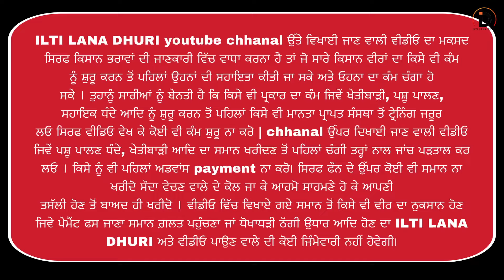ਵੇਖੋ ਝੋਟੇ ਵਰਗਾ ਬੱਕਰਾ । Kot da mela Goat farming​⁠​⁠​⁠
ਬਾਬੇ ਦੀ ਬੱਕਰੀ ਥੱਲੇ 5 ਲੀਟਰ ਦੁੱਧ ਦਿੰਦੀ ਆ 4 ਬੱਚੇ । Kot da mela Goat farming​⁠​⁠​⁠ ​⁠

ILTI LANA DHURI  ਦਾ ਅਸਲ ਮਕਸਦ ਹੈ ਕਿ ਤੁਹਾਨੂੰ ਸਟੀਕ ਅਤੇ ਸਪੱਸ਼ਟ ਜਾਣਕਾਰੀ ਦੇਣਾ ਹੈ। ਅਸੀਂ ਉਮੀਦ ਕਰਦੇ ਹਾਂ ਕਿ ਤੁਸੀਂ ਸਾਡੇ ਵੱਲੋਂ ਦਿੱਤੀ ਜਾਣਕਾਰੀ ਤੋਂ ਸੰਤੁਸ਼ਟ ਹੋਵੋਂਗੇ। ਜਿਸ ਭਰਾ ਨੂੰ ਸਾਡੀ ਵੀਡੀਓ ਪਸੰਦ ਆਈ, ਉਸ ਨੂੰ ਇਸ ਚੈਨਲ ਨੂੰ share ਕਰਨਾ ਅਤੇ subscribe ਕਰ ਨਾ ਅਤੇ ਉਸ bell ਦੇ ਆਈਕਨ ਨੂੰ ਵੀ ਦਬਾਓ ਜੋ ਤੁਹਾਨੂੰ ਜਿੰਨੀ ਜਲਦੀ ਸੰਭਵ ਹੋਵੇ ਸਾਡੀ ਨਵੀਂ ਵੀਡੀਓ ਦੀ ਸੂਚਨਾ ਮਿਲ ਸਕੇ। ਅਤੇ ਜੇ ਕੋਈ ਭਰਾ ਆਪਣੇ ਫਾਰਮ 'ਤੇ ਕੁਝ ਨਵਾਂ ਕਰ ਰਿਹਾ ਹੈ ਅਤੇ ਉਹ ਚਾਹੁੰਦਾ ਹੈ ਕਿ ਉਹ ਆਪਣੇ ਫਾਰਮ ਅਤੇ ਭਰਾਵਾਂ ਨੂੰ ਉਸ ਦੇ ਸਾਹਮਣੇ ਰੱਖੇ ਅਤੇ ਉਹਨਾਂ ਨੂੰ ਇਹ ਦਿਖਾਉਣ ਕਿ ਉਹ ਕੀ ਕਰ ਰਿਹਾ ਹੈ, ਤਾਂ ਉਸਨੂੰ ਸਾਡੇ ਨਾਲ ਸੰਪਰਕ ਕਰਨਾ ਚਾਹੀਦਾ ਹੈ।

𝐃𝐞𝐬𝐜𝐫𝐢𝐩𝐭𝐢𝐨𝐧 :-

𝘞𝘦𝘭𝘤𝘰𝘮𝘦 𝘵𝘰 ilti lana dhuri , 𝘢 𝘤𝘩𝘢𝘯𝘨𝘦 𝘪𝘯 𝘢𝘨𝘳𝘪𝘤𝘶𝘭𝘵𝘶𝘳𝘦 𝘢𝘯𝘥 𝘧𝘢𝘳𝘮𝘪𝘯𝘨 𝘦𝘳𝘢. 𝘈𝘴 𝘢 𝘧𝘢𝘳𝘮𝘦𝘳 𝘢𝘯𝘥 𝘮𝘪𝘥𝘥𝘭𝘦 𝘤𝘭𝘢𝘴𝘴 𝘱𝘦𝘳𝘴𝘰𝘯  𝘐 𝘢𝘯𝘢𝘭𝘺𝘴𝘦 𝘵𝘩𝘦 𝘴𝘵𝘳𝘶𝘨𝘨𝘭𝘦 𝘢𝘯𝘥 𝘰𝘣𝘴𝘵𝘢𝘤𝘭𝘦𝘴 𝘵𝘩𝘢𝘵 𝘵𝘩𝘦 𝘧𝘢𝘳𝘮𝘦𝘳𝘴 𝘧𝘢𝘤𝘦 𝘪𝘯 𝘢𝘨𝘳𝘪𝘤𝘶𝘭𝘵𝘶𝘳𝘦, 𝘧𝘢𝘳𝘮𝘪𝘯𝘨, 𝘥𝘢𝘪𝘳𝘺, 𝘢𝘯𝘪𝘮𝘢𝘭 𝘩𝘶𝘴𝘣𝘢𝘯𝘥𝘳𝘺 𝘦𝘵𝘤. 𝘛𝘰 𝘮𝘢𝘬𝘦 𝘵𝘩𝘦 𝘵𝘩𝘪𝘯𝘨𝘴 𝘦𝘢𝘴𝘪𝘦𝘳 𝘪𝘯 𝘢𝘨𝘳𝘪𝘤𝘶𝘭𝘵𝘶𝘳𝘦 𝘧𝘪𝘦𝘭𝘥 𝘢𝘯𝘥 𝘵𝘰 𝘩𝘦𝘭𝘱 𝘵𝘩𝘦 𝘱𝘦𝘰𝘱𝘭𝘦,  ILTI LANA DHUIRI 𝘪𝘯𝘵𝘳𝘰𝘥𝘶𝘤𝘦𝘴 𝘭𝘢𝘵𝘦𝘴𝘵 𝘵𝘦𝘤𝘩𝘯𝘰𝘭𝘰𝘨𝘺 𝘦𝘲𝘶𝘪𝘱𝘮𝘦𝘯𝘵𝘴 𝘸𝘪𝘵𝘩 𝘸𝘩𝘪𝘤𝘩 𝘧𝘢𝘳𝘮𝘪𝘯𝘨, 𝘥𝘢𝘪𝘳𝘺 𝘢𝘯𝘥 𝘢𝘯𝘪𝘮𝘢𝘭 𝘩𝘶𝘴𝘣𝘢𝘯𝘥𝘳𝘺 𝘣𝘦𝘤𝘰𝘮𝘦𝘴 𝘦𝘢𝘴𝘪𝘦𝘳. 𝘝𝘢𝘳𝘪𝘰𝘶𝘴 𝘵𝘺𝘱𝘦𝘴 𝘰𝘧 𝘪𝘯𝘧𝘰𝘳𝘮𝘢𝘵𝘪𝘰𝘯 𝘳𝘦𝘭𝘢𝘵𝘦𝘥 𝘵𝘰 𝘢𝘨𝘳𝘪𝘤𝘶𝘭𝘵𝘶𝘳𝘦

amritpal singh ludhiana
bhagiwander bakra mandi
NATION POST,
Akaal Channel,
Sada Punjab,
TF News,
babbu maan new song
bakra mandi
barbari bakri
goat

Kaint Punjabi (ਘੈਂਟ ਪੰਜਾਬੀ),NATION POST,Akaal Channel,Sada Punjab,Pro Punjab Tv
We Met Sidhumoosewala Parents at
Moose
Goldy brar
Female pigeons 🕊️ਦੀ Deworming

SURMAN VLOGS
FORMAN
Puadh Web tv ur
MSSA JATT
JASSA JATT
Thatgabru
Jot Tv
jaishvik vloge
tArT WaheTech
Sandhu family
PARKA
Parkh vas
lam hero
Jagbani
GODD
food lover
FISD OISOCH
Pind Di Soch
Unmute Puniabi
Lakk hile
Blasterjodil
Blasterjodi Kajal
Truck driver's life
YoutubE singH
Jagdeep Singh Thind
aingdo Radio
Pind da Radio
PRO
NEWS, PUNJAB
PRO NEWS PUNJAB
SIRRRAA TAKKAR
kabaddi_ 7172
Food lover
Harman SherGill
"Molested By 20 Men" - Dhananjay Chauhan | AkTalkShow
Anmol Kwatra

FORMAN
forman channel
(Dhillon Dhade
wala)
(Dhillon Dhade
wala)
punjabison ...more
MULTI RECORDS
Shorts remixing this
BABAL
SAMRA
Babal Samra
subsidy loan for goat farming
mudra loan for goat farming
 goat farming loan
chawla goat farm
india biggest goat farm
beetal bakri price
beetal goat farm near me
hanumangarh goat farm
rajasthan sheep market
goat wholesale market in india

ONAIR
WELL
PUNIABI
DHK MEDIA
mix shoot mudki wale
Travel with guri
WELL TV PUNJAB
FORMAN
forman channel
, ਪੰਜਾਬੀ
Punjab Village Farming
PTC PTC NEWS
PG
Punjab Da Gyan
MR Mr Punjab Experiment
ਪੰਜਾਬ

Halas
The Khalas TV
We are sta
Punjab icon
ਨਿਆਰਾ Nyara Punjab
ਪੰਜਾਬ
VIP
PUNJAB VIP
Mr & Mrs Dhesi USA
jarg da mela 2024
2 ਲੱਖ 50 ਹਜ਼ਾਰ ਮੰਗਿਆ ਛੋਟੀ ਪੱਠ ਦਾ ਦੇਖੋ ਰਾਜੂ ਕਿੰਨੇ ਵਿੱਚ
ਕਰਵਾਉਂਦਾ ਸੌਦਾ ( ਜਰਗ ਮੇਲਾ )
Valaiti TV ( ਵਲੈਤੀ TV )
ਮੇਲਾ ਜਰਗ ਦਾ ਦੇਖੋ ਸਰਪੰਚ ਦੀਆਂ ਬੱਕਰੀਆਂ ਤੇ ਨਸਲਾਂ ਬਾਰੇ
ਜਰਗ ਮੇਲੇ ਵਿੱਚੋਂ ਪੂਰੀ ਕ੍ਰੀਮ ਖਰੀਦੀ ਰਿਆਸਤ ਖਾਨ ਬਾਈ ਨੇ
GURDIT GOAT FARM
ਸ਼ੌਕੀ ਜੱਟ, ਚੀਮਾ
ਆ ਬੱਕਰੀਆਂ ਘੋੜਿਆਂ ਤੋਂ ਘੱਟ ਨਹੀਂ | Kaleke Bakri Mela
sheep farming
sheep farming in punjab sheep farming in india sheep farming business plan sheep farming in australia sheep farming pdf sheep farming in hindi sheep farming for beginners sheep farming subsidy sheep farming near me
ਪੰਜਾਬ ਦਾ ਸਭ ਤੋ ਸੋਹਣਾ ਬੱਕਰੀ ਫਾਰਮ ਸਾਰਾ ਆਟੋਮੈਟਿਕ ਤਰੀਕੇ
ਨਾਲ ਲੈਸ I VIRSHA FARM